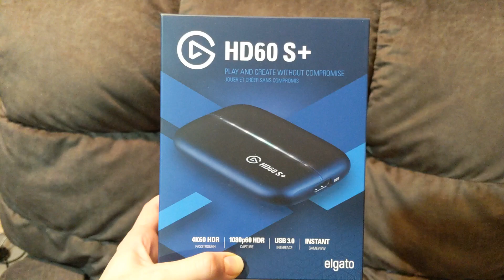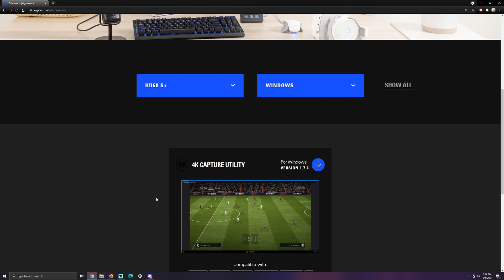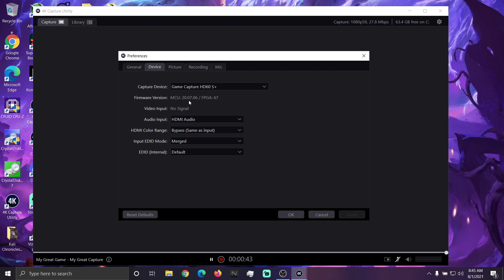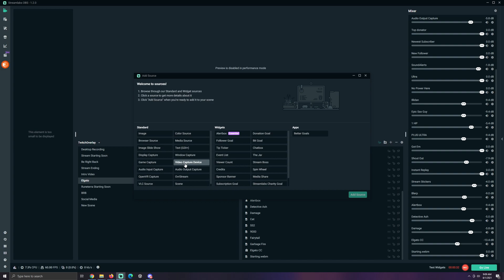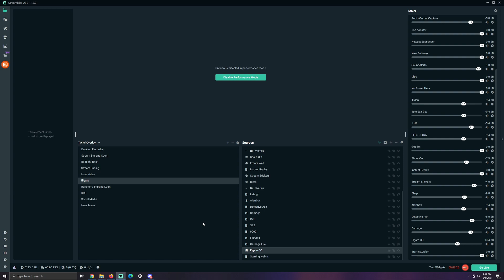Elgato HD60 S+ Capture Card Setup Tutorial for Windows & Streamlabs OBS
Today in Kali's Tech Time, we have a tutorial for how to setup the Elgato HD60S+ capture card in Microsoft Windows. This will work for PS5, PS4, Switch, Xbox, and many other gaming consoles.

To download the 4k Capture Utility settings software described in the video for this and other Elgato products go

I hope that you find value with this video and would like to hear your ideas for other tech time topics that you'd like me to cover.

Timestamps:
0:00 Intro
0:59 Elgato Software Download
1:46 4K Capture Utility Settings
2:40 OBS Settings & Troubleshooting
5:49 Outro

Kali Chronicles is a participant in the Amazon Services LLC Associates Program, an affiliate advertising program designed to provide a means for sites to earn advertising fees by advertising and linking to Amazon.com.

►► get free premium Canva credits with my link
Background Music 1: Pancake on the way home (Extended Edition)
Album: Trails of Cold Steel III OST